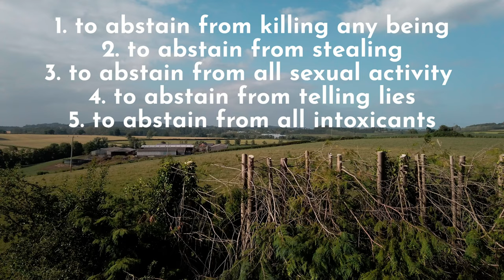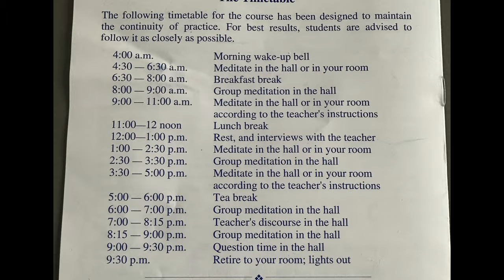10 Day Vipassana Meditation Course - An Honest Review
In this video, I will give an honest review of my experience on a 10-day Vipassana meditation course. I will talk about what I learned, the challenges I faced, and the benefits I experienced.

Vipassana is a type of meditation that involves observing the body and mind without judgment. It is a powerful tool for gaining self-awareness and reducing stress.

The 10-day course is a silent retreat, which means that you are not allowed to talk to anyone for the duration of the course. This can be challenging, but it also allows you to focus on your meditation practice.

I found the 10-day course to be a very challenging but rewarding experience. I learned a lot about myself and how my mind works. I also experienced a significant decrease in stress and anxiety.

00:00 Intro
04:03 5 Precepts of Vipassana
09:08 The Timetable
09:12 4:00 am - Wake Up
10:00 4:30 - 6:30 am - Meditate
12:15 Anapana Technique
17:27 6:30 - 8:00 am - Breakfast
17:58 8:00 - 9:00 am - Group meditation
18:17 Vipassana Technique
19:56 Equanimity
21:29 9:00- 11:00 am Meditate
21:37 11:00 - 12:00 pm - Lunch
22:16 12:00 - 1:00 pm - Rest and Questions
23:42 1:00- 2:30 pm - Meditate
24:06 2:30 - 3:30 pm - Group meditation
24:16 Adhiṭṭhāna
26:01 3:30- 5:00 pm - Meditate
27:28 5:00 - 6:00 pm - Tea Break
28:08 - 6:00 - 7:00 pm - Group meditation
29:20 7:00 - 8:15 pm - Teacher's discourse
31:32 Sankhara
34:53 8:15 - 9:00 pm - Group meditation
35:05 Lights Out
37:29 Conclusion - Why I won't return

If you are interested in learning more about Vipassana meditation, I encourage you to watch this video. I hope that my honest review will help you decide if this is the right path for you.